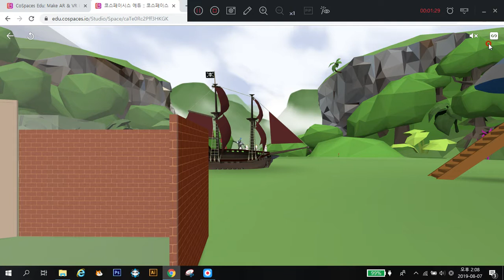2019 디지털 IT 분야 꿈넘어꿈 진로체험캠프코스페이시스 활용 가상현실 제작 작품 완성서태준